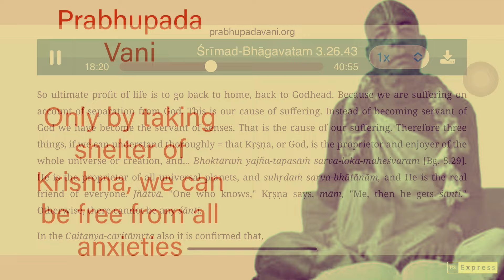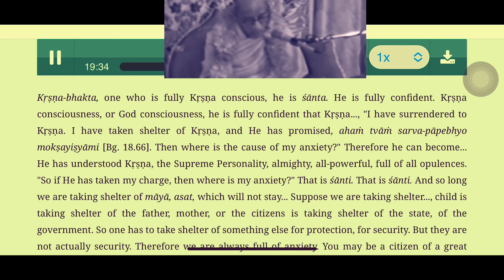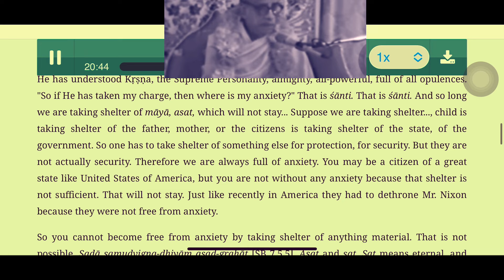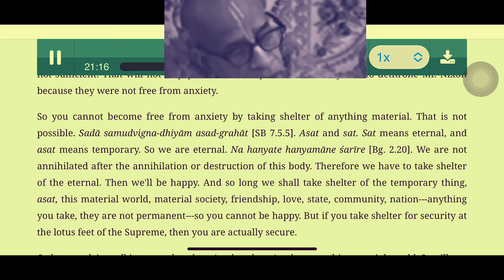Prabhupada Vani : Only by taking shelter of Krishna, we can be free from all anxieties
Prabhupada Vani :
Only by taking shelter of Krishna, we can be free from all anxieties